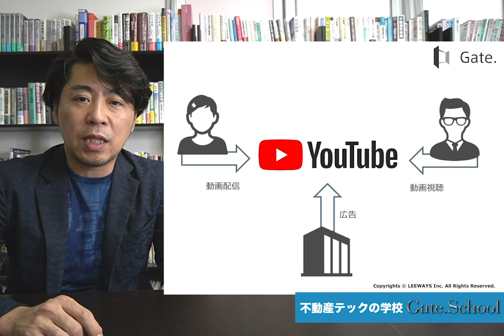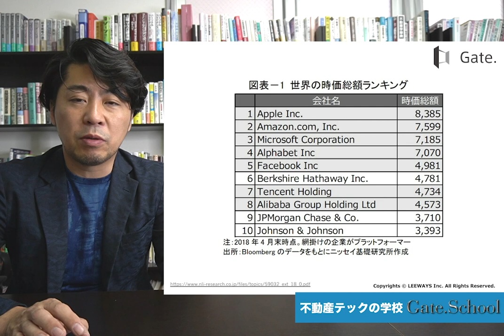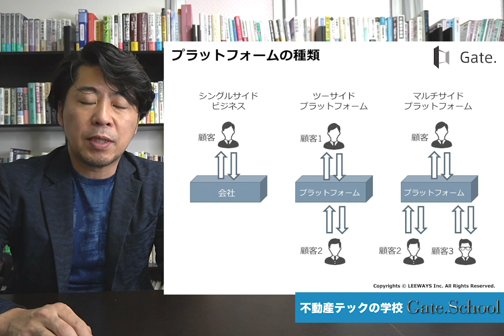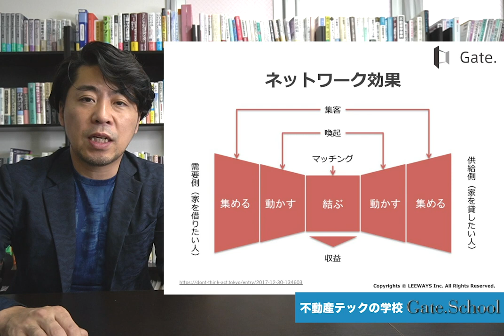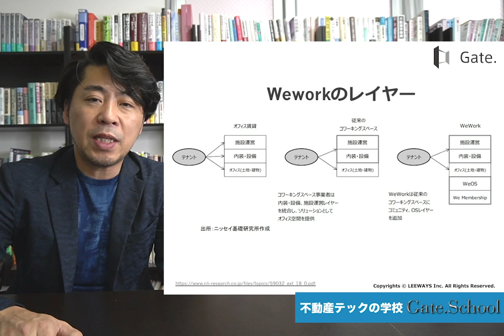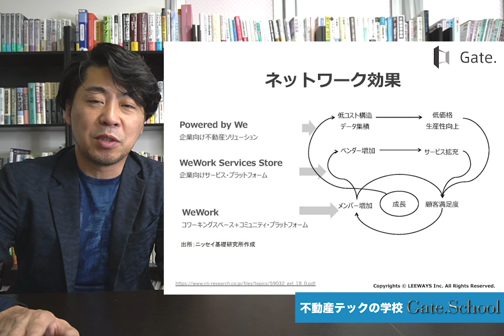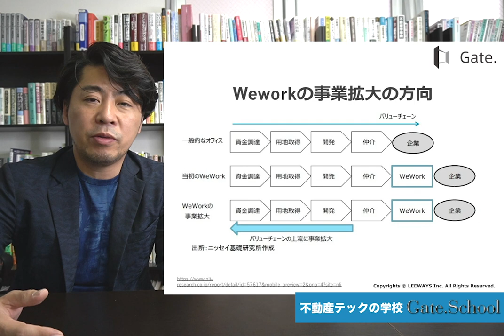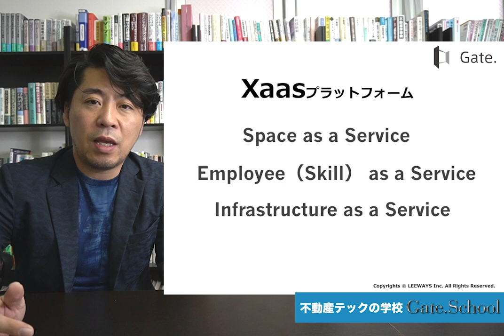Weworkにみるプラットフォーム戦略とその本質【不動産テックの学校】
時価総額4.6兆円のWeworkそのビジネスモデルの背景にあるプラットフォーム戦略とその本質を解説します。不動産事業者の今後の事業戦略の肝ともいえるプラットフォーム戦略とは。

不動産テック最新ツール